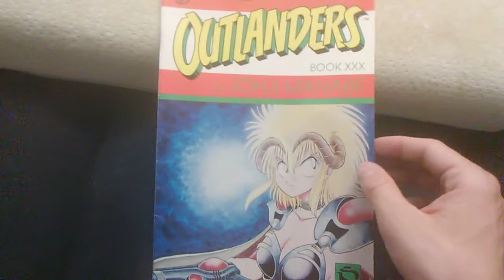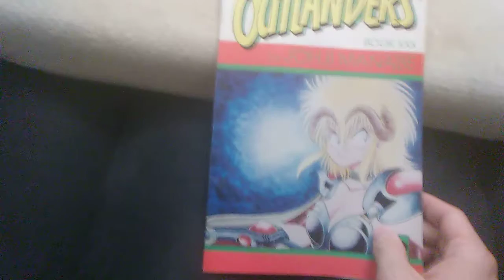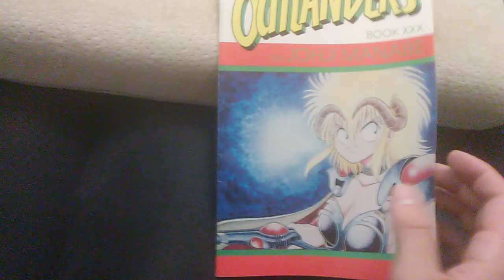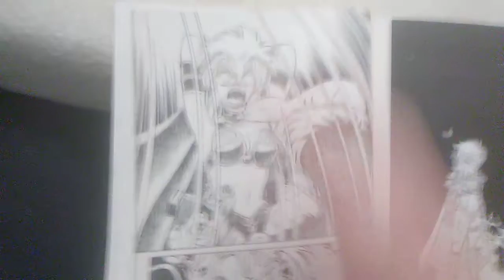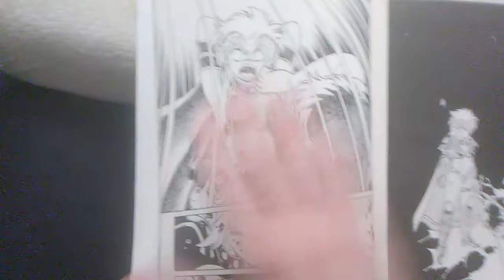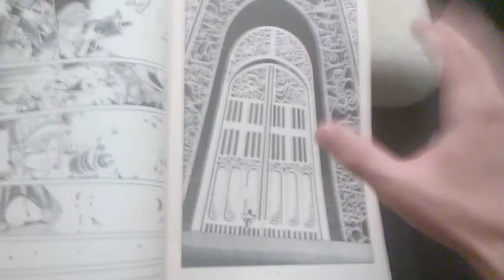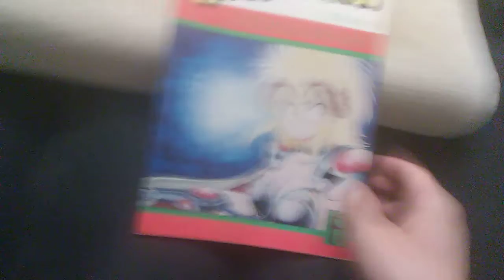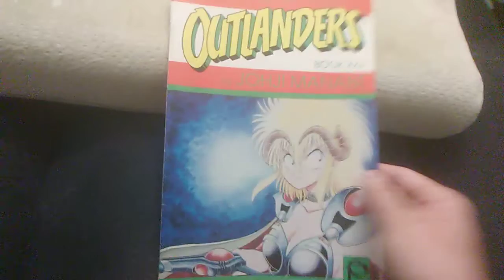Johji Manabe's Outlanders is a hidden 90s Manga Gem